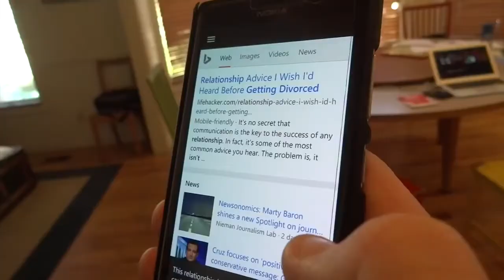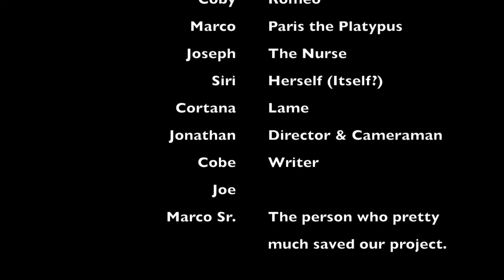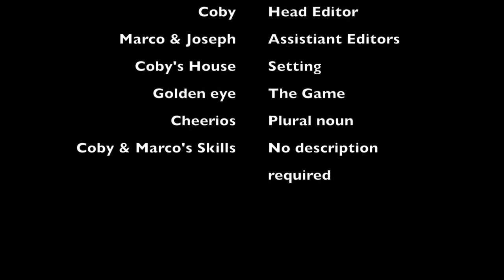School Project - Romeo and Siri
Romeo and Juliet parody made way back in 2015! Found it recently. Enjoy!